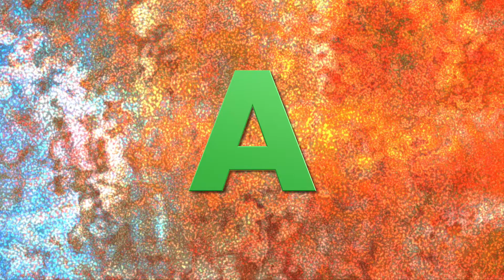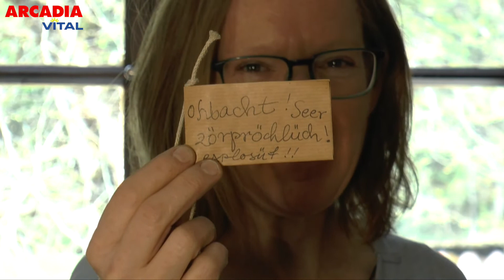Alte Lampen in neuem Licht | Brigitta Kellner | Arcadia TV Vital